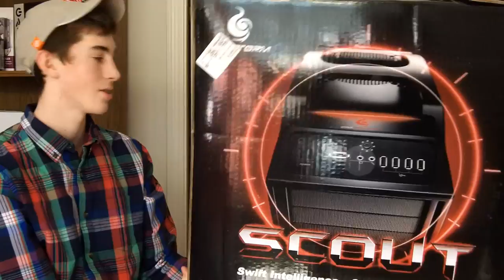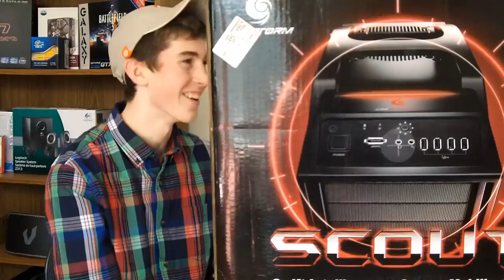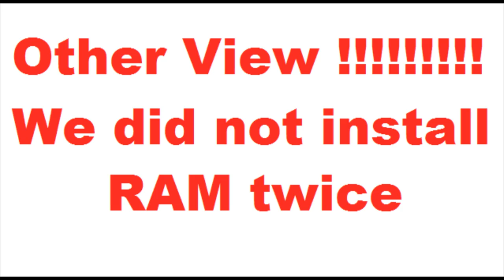Computer Build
Mike, Matt, and Austin build an awesome computer
Parts
CPU - AMD FX-8350
Motherboard - GIGABYTE GA-990FXA-UD3
GPU - XFX Double D FX-787A-CDFC Radeon HD 7870 GHz Edition 2GB
PSU - Thermaltake Black Widow 850watts
RAM - G.SKILL Ripjaws X Series 8GB (2 x 4GB)
Case - COOLER MASTER Storm Scout
OS - Microsoft Windows 8 64-bit
Thermal Paste - Arctic Silver 5
CPU Cooler/Heatsink - COOLER MASTER Hyper 212 EVO
Hard Drive - Seagate Barracuda 1TB
SSD - ADATA XPG SX900 64GB